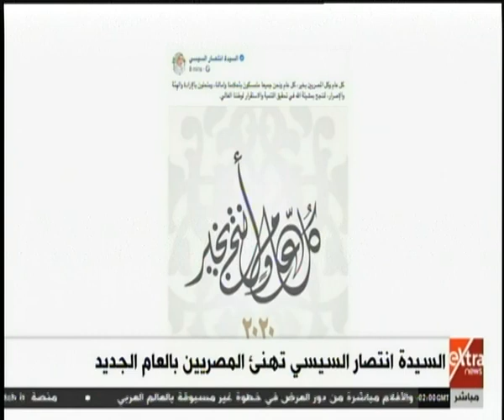موجز أخبار الـ 4 صباحا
موجز أخبار الـ 4 صباحا  |  1  يناير 2020